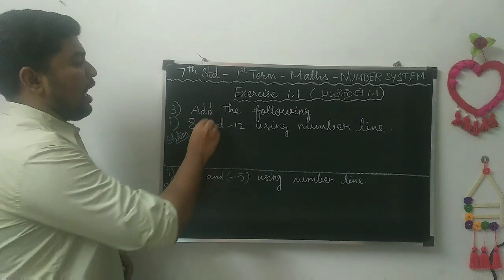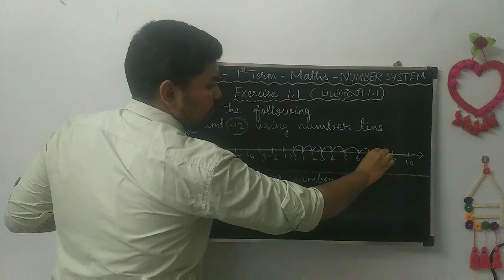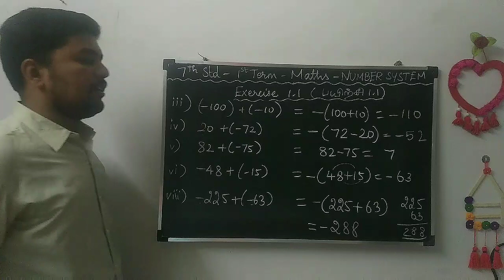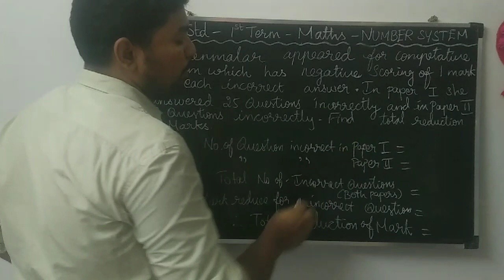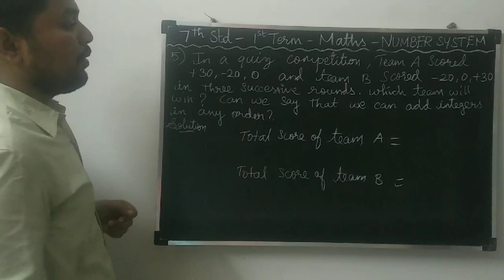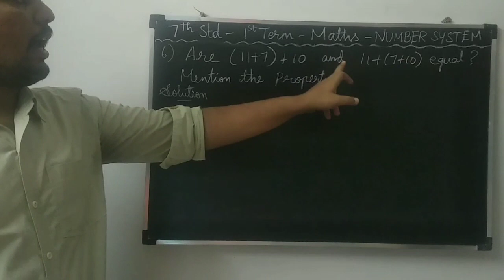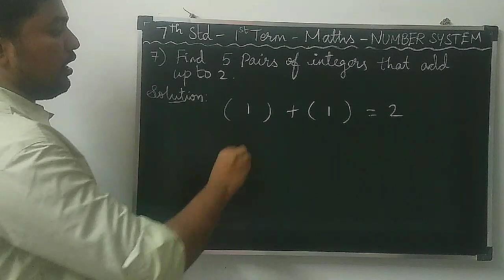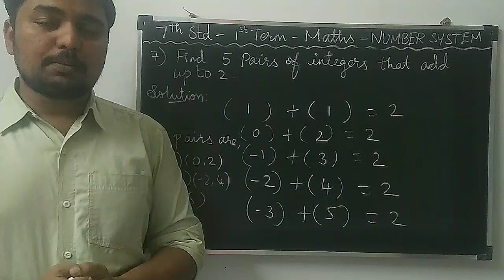7th std-Math-1st term- Number system -Exercise 1.1 Fully - 7ம் வகுப்பு பருவம்-1 - கணிதம் பயிற்சி 1.1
Hello everyone,

Sathiskumar Education